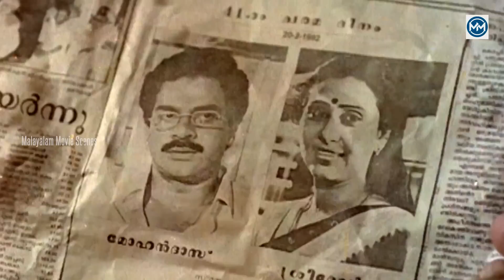പത്രം വായിക്കത്തിന്റെ ദൂഷ്യം എനിക്ക് ഇപ്പോ ആണ് മനസിലായെ... | Innocent Comedy | My Dear Muthachan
I now understand the problem of reading the newspaper... | Innocent Comedy | My Dear Muthachan

My Dear Muthachan is a 1992 Malayalam film written by Sreenivasan and directed by Sathyan Anthikad and produced by Joy Thomas. It stars Thilakan, Madhurima Narla,[1] Baby Jomol, Baby Renju and Master Tarun in lead roles,
Meera struggles when she is left with the responsibility of taking care of her siblings and the family business. They hire an old man to pose as their grandfather and put things in order.